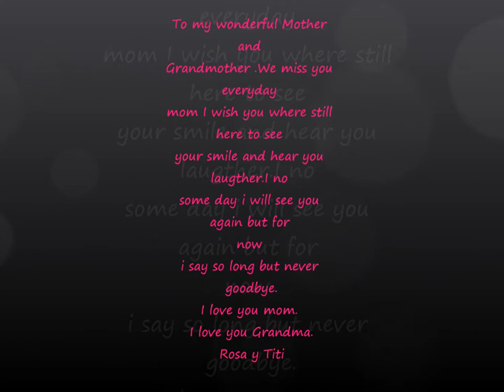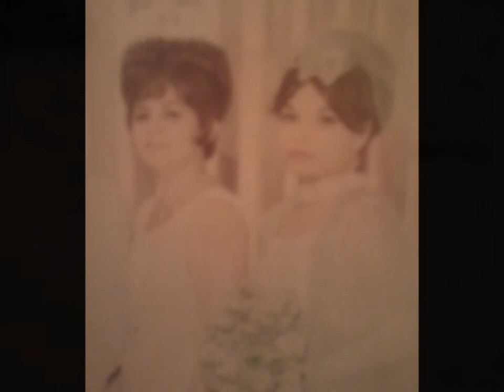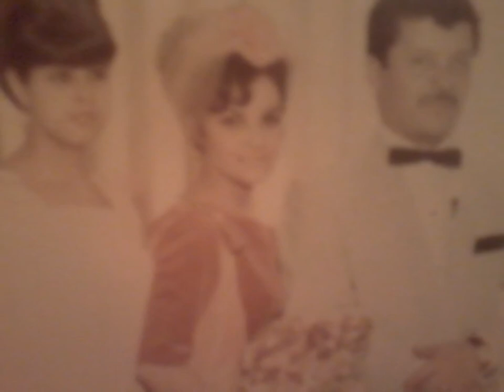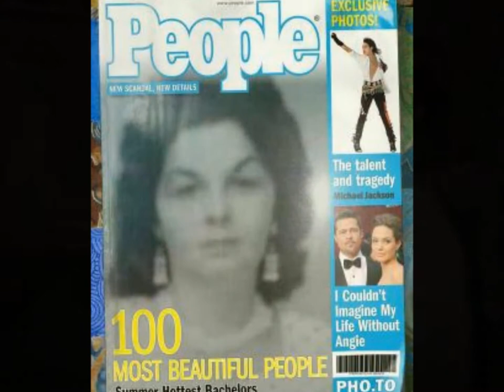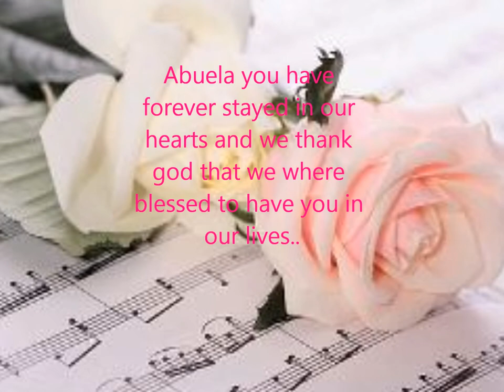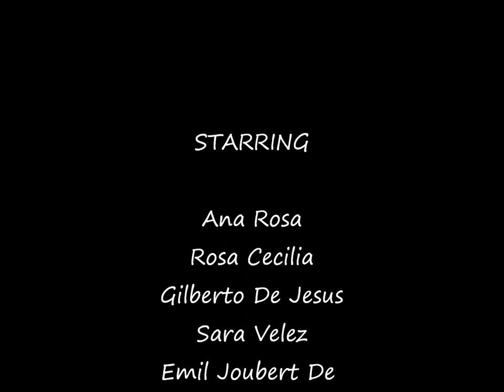ana rosa rodriguez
To a very special women my mother whom i miss so much..I love you mom.